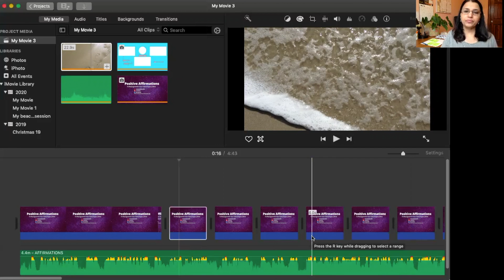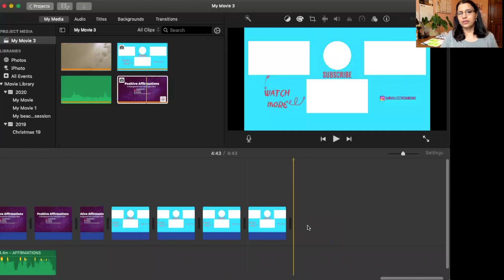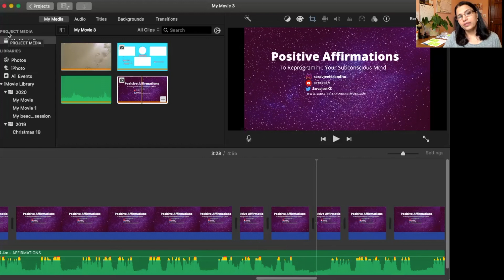How to Duplicate Clips in I-movie (2020)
A short tutorial how to duplicate clips in i-movie

This was little frustrating to duplicate i-movie clips in the middle
of my new video I was making but I discovered a quick way to do this!

Let me know if you've any question,